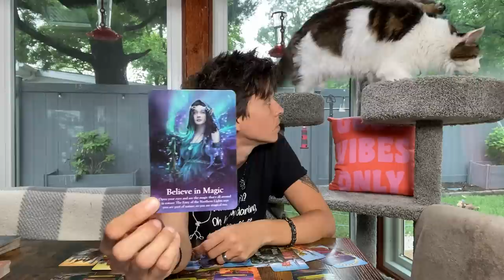LIBRA JULY 2023 - "Take a Closer Look into Your Own Manifestations"